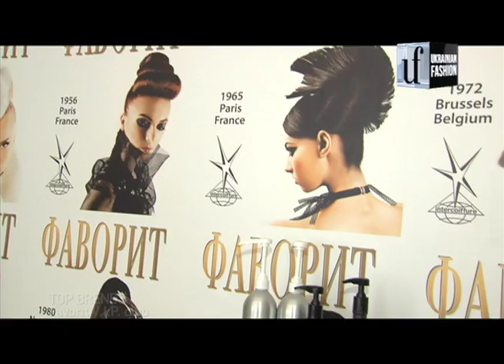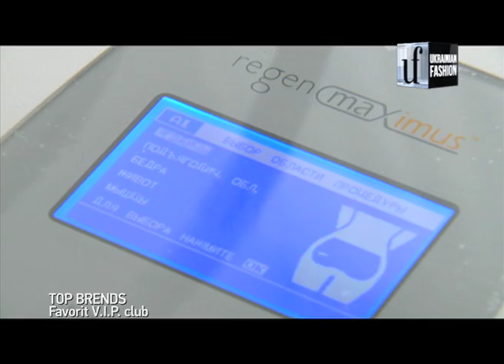Top Brands. Favotit VIP club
В новом выпуске Top Brands вы увидите интервью с генеральным директором «Фаворит V.I.P. Клуб» Анной Соболевой. «Фаворит V.I.P. Клуб» помогает своим посетителям всегда выглядеть красиво и оставаться в прекрасной физической форме. Вам предоставляется возможность посетить разнообразные спа-процедуры, тренировки в фитнес-центре и воспользоваться услугами имиджмейкера.